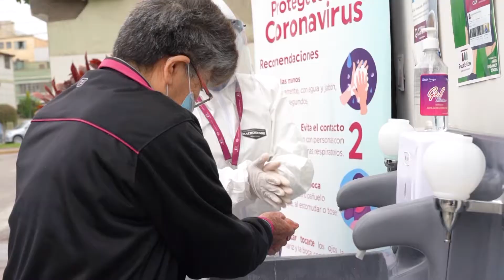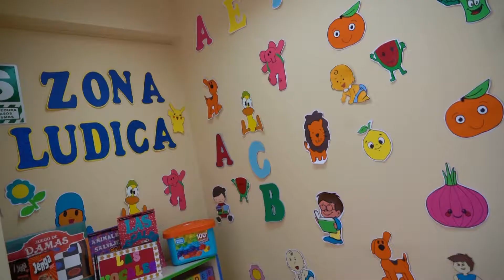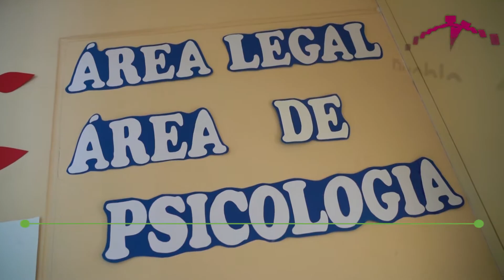PUEBLO LIBRE EN TRES MINUTOS - EDICIÓN 19 - 29 AGO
Infórmate sobre las acciones de la Municipalidad en la décimo  novena edición de nuestro micro noticiero "Pueblo Libre en Tres Minutos"